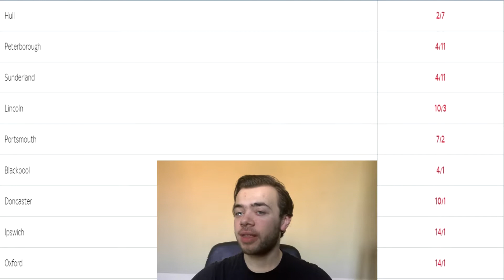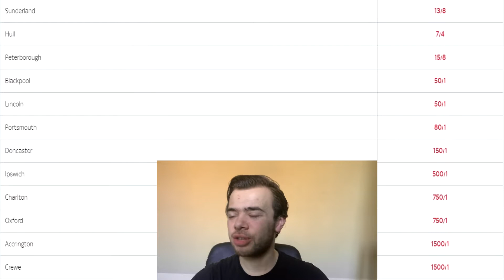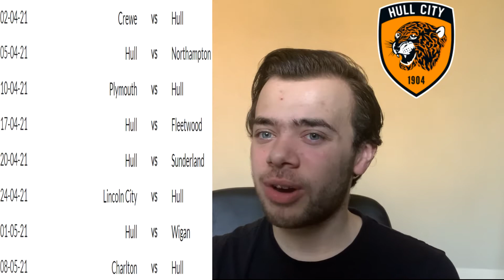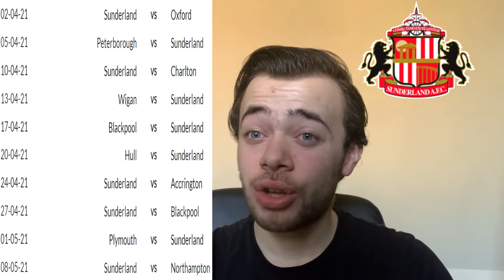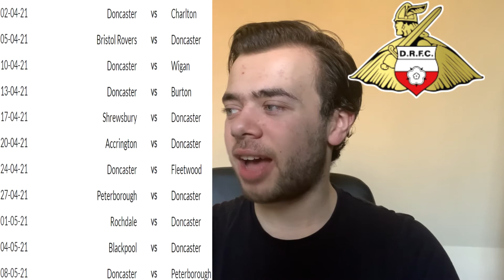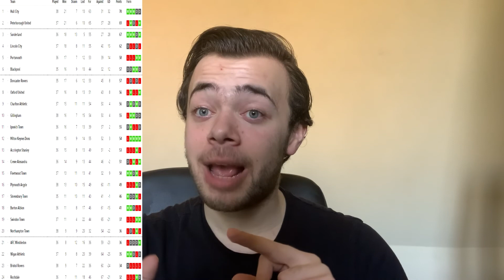WHO IS JOINING THE CHAMPIONSHIP 2021/22 SEASON?! WHAT ARE YOUR THOUGHTS?!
Hi everyone!

Monkey Tunes